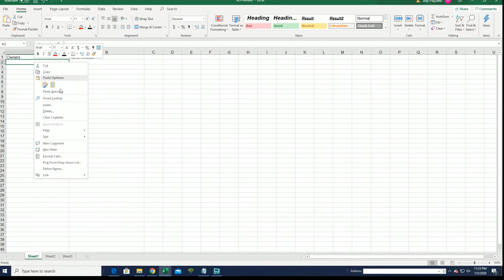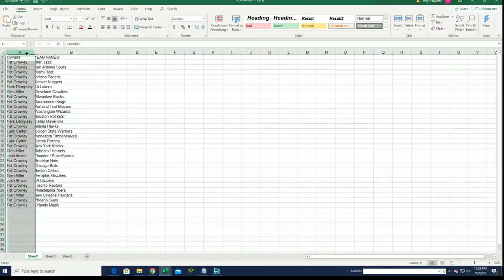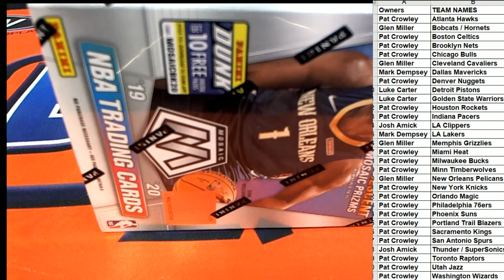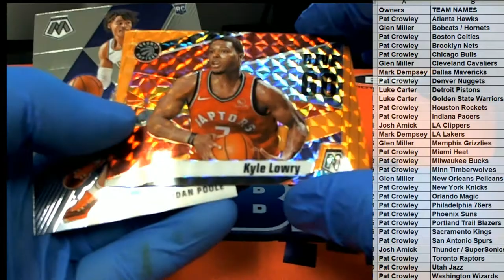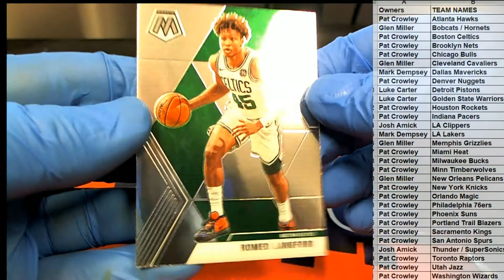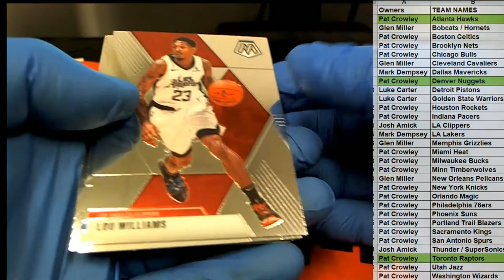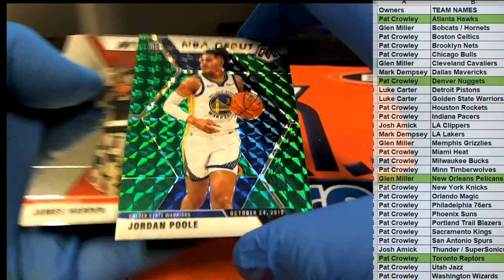201920 Panini Mosaic Basketball Blaster Box ID MOSBLAST279